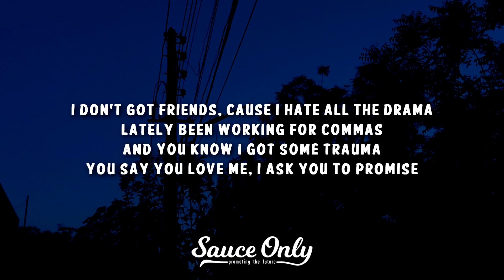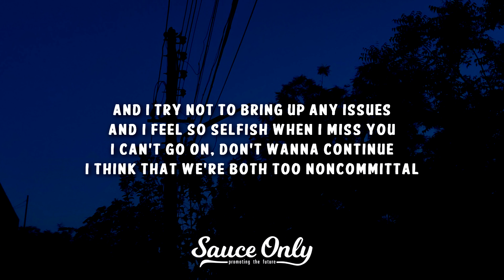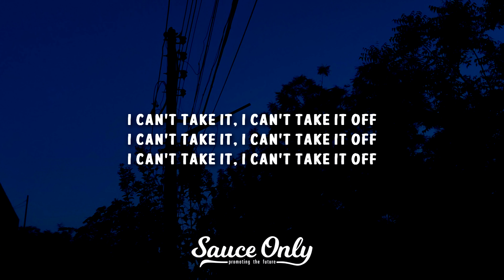SAINT KID - Costume (Lyrics)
» Lyrics for "Costume" by SAINT KID:

I don’t got friends, cause I hate all the drama
Lately been working for commas
And you know I got some trauma
You say you love me I ask you to promise
And we don’t got no shit in common
Every night we find reasons to argue
And I get fucked up on cheap vodka
You don’t tell no one and I’m never honest

Tell me that you miss or you fell in love again
I know we got options, and you know we’re better friends
With no benefits, even though I want you
And honestly it’s wrong to, I always wear a costume

You say you cut ties with all your exes
But I tend to second guess you
Sober It’s hard to come to my senses
Wish that I could drink away a bad mood

And I try not to bring up any issues
And I feel so selfish when I miss you
I can’t go on, don’t wanna continue
I think that we’re both too noncommittal

I can’t take it off
I can’t take it